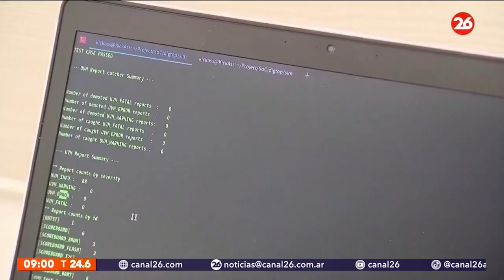Crece el comercio internacional chino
👉🏻 El comercio internacional de bienes y servicios de China en octubre en alza.